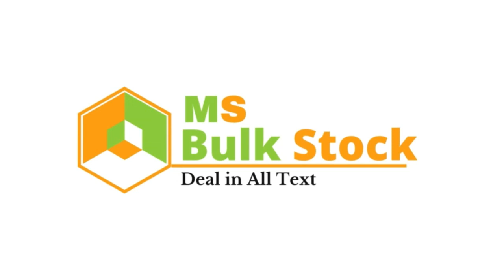Embroidery Imported Luxury Quilted Bedcover Set | Best Price| @msbulkstock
Imported Luxury Quilted Bedcover 3 Pcs Set Best Price @msbulkstock
Rs. 1470
*Launching Our premium range of  bedcover for our all
 Premium customers*

ITEM NAME - *ROYAL CLUB
** Uniquely designed king size  QUILTED bedcover with lace

** pillow cases also come with beautiful LACE

Attractive bag packaging*

•size - 230x250*cms.

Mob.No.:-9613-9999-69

Bedsheet Factory | Comforters for Hotels | Blanket, Carpets, Quilts, Towels, Mats, Curtains

सस्ती बैडशीट, रजाई, कम्बल, तकिये, तोलिये, दोहर, कार्पेट्स, पायदान, परदे, सोफ़ा कवर , cushions & Covers, दीवान सैट, वैडिंग सैट इत्यादि ख़रीदे सीधा पानीपत फैक्ट्री से

Biggest Panipat Factory

panipat bedsheets manufacturer
panipat market
panipat market video
Ravi Saini panipat
panipat handloom factory
panipat bedsheets online
panipat handloom market
panipat bedsheet market
3d bedsheet panipat
panipat handloom bedsheets
shree ganesh textile panipat
panipat market for bedsheets
panipat bedsheets factory
panipat bedsheets wholesale
wholesale bed sheet market in panipat
amanya design
bedsheet manufacturer
bedsheet
bedsheet manufacturer in mumbai
manufacturer
bedsheet manufacturer panipat
bedsheet manufacturer in india
panipat bedsheet manufacturer
bedsheets manufacturer
bedsheet manufacturer in kolkata
cotton bedsheet
3d bedsheet
bed sheet manufacturer
bedsheet manufscturer
bedsheet manufacturer in delhi
bedsheet manufacturer in jaipur

panipat
curtain manufacturer
panipat curtain market
panipat handloom factory
curtain factory panipat
curtain factory in panipat
best curtain shop in panipat
curtain fabric manufacturers in panipat
panipat market
wholesale curtain market in panipat
curtain wholesale market in panipat
curtains
wholesale curtain market
panipat wholesale market
panipat curtain
panipat handloom
curtain panipat
curtain
panipat curtains
curtain manufacturer in panipat
bedsheet
panipat
bedsheet manufacturer panipat
panipat bedsheets online
panipat bedsheet
panipat bedsheets manufacturer
panipat handloom factory
panipat bedsheet factory
panipat bedsheets factory
cotton bedsheet,3d bedsheet
bedsheet mill panipat
panipat bedsheets
bedsheet factory in panipat
how to start bedsheet business
bedsheet in wholesale
panipat की सबसे बड़ी bedsheet & blanket factory
panipat bedsheets wholesale
panipat

bed sheet manufacturer in panipat
bed sheet
bedsheet haul
handloom items
bedsheet wholesale
bed sheet design
panipat bed sheet wholesale market
panipat bed sheet wholesale factory
panipat handloom wholesale market
panipat handloom factory
panipat handloom
panipat handloom manufacturers
panipat handloom bed sheet
blankets market in delhi
blanket review
blanket panipat wholesale market
blanket panipat
gulliver blankets panipat
panipat blankets factory
bed sheets online delhi
bed sheet market in delhi
panipat handloom hub
panipat handloom association
panipat handloom bedsheets
panipat handloom emporium